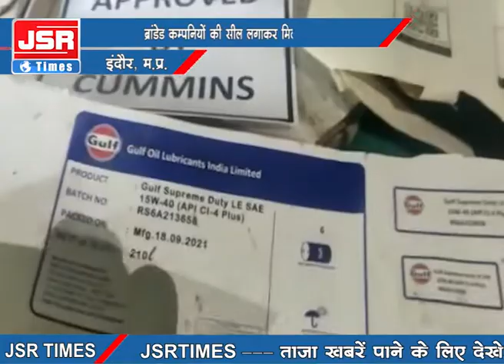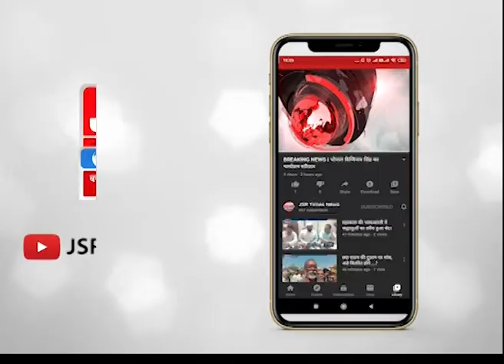इंडियन ऑयल जैसी ब्रांडेड कंपनी के नाम से नकली ऑयल गोडाउन पर छापामार कार्यवाही।